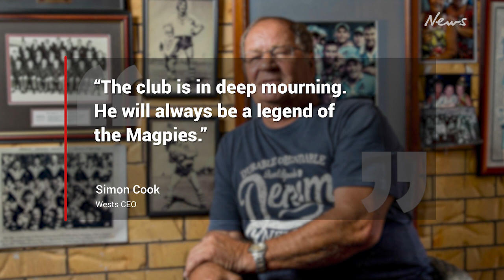NRL legend Tommy Raudonikis dead at 70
Tommy Raudonikis, one of rugby league’s greatest characters, has died at the age of 70 after a long battle with cancer.